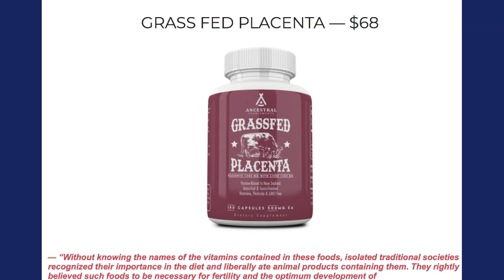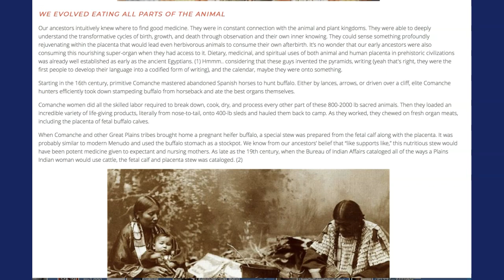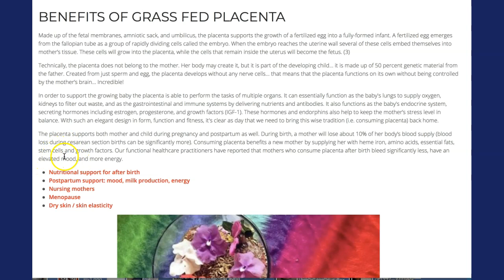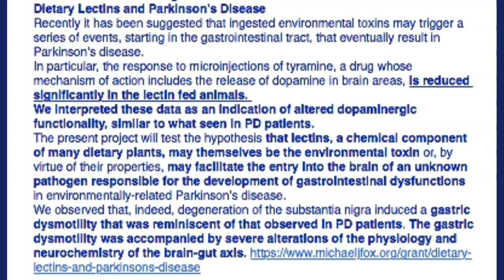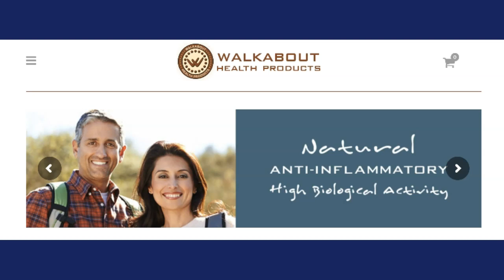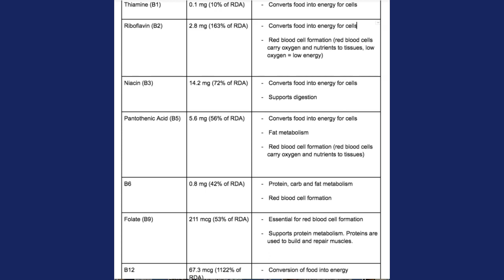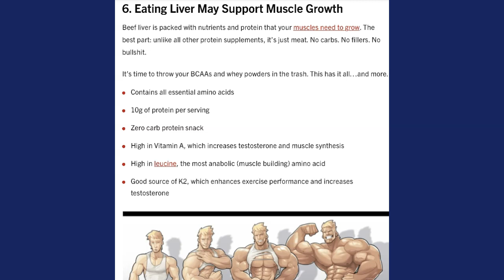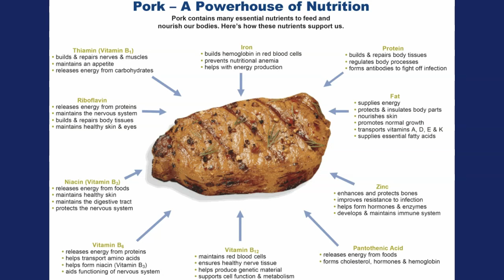Why I started to eat LIVER on a daily basis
NOURISH YOUR WAY TO HEALTH & HAPPINESS WITH DESICCATED BEEF LIVER
BENEFITS OF EATING LIVER
Most of us know that liver is good for you but do you know why, and if so, why aren't you eating it? Grass-fed and grass-finished liver from pasture-raised cows is among the most nutritionally dense foods in existence. This type of high quality liver is loaded with vitamins, minerals, proteins and healthy fats that support collagen synthesis (think skin, hair and connective tissues), immune health, and heart, brain and liver health.* Our early ancestors knew this, which is why their traditional diets included the frequent and nourishing consumption of this nutritional powerhouse. If you can't stomach the taste of liver, you can easily throw a few capsules down the hatch without incident — beef liver capsules are virtually tasteless. If you're looking into a high quality desiccated liver supplement, see below so that you know what to look for.

GRASSFED BEEF LIVER IS HIGH IN...

Preformed Vitamin A (aka retinol)
Choline
Folate
Vitamin B12
CoQ10
Bio-Available Iron
Hyaluronic Acid

[ FACT: Liver contains a source of iron bound to hemoglobin (heme iron) of which up to 33% is absorbed compared to non-heme iron which can have as little as 2% absorption.
For most of human history, we effortlessly consumed (nose-to-tail) the things we needed for strength, health and happiness. Like the fertile ground that we once walked upon, we were a natural extension of this earth.
In the modern world, we unknowingly struggle to fulfill our nutritional needs in order to support and sustain a vibrant, disease-free life.
We are now part of a world where autoimmune maladies and nutrient insufficiencies run amuck.
Whole food, nutrient dense organs can provide great benefit for those seeking targeted support in harmony with nature — the old fashioned way, the way that our early ancestors did.
Grassfed Beef Liver is a whole food dietary supplement that provides 100% pure bovine liver. This whole food contains proteins, peptides and enzymes exclusively expressed in liver tissue as well as powerful nutrients, such as vitamins A, B12, folate and choline. Our mission is our purpose... putting back in, what the modern world has left out.

BENEFITS OF GRASS FED PLACENTA
WE EVOLVED EATING ALL PARTS OF THE ANIMAL

Our ancestors intuitively knew where to find good medicine. They were in constant connection with the animal and plant kingdoms. They were able to deeply understand the transformative cycles of birth, growth, and death through observation and their own inner knowing. They could sense something profoundly rejuvenating within the placenta that would lead even herbivorous animals to consume their own afterbirth. It’s no wonder that our early ancestors were also consuming this nourishing super-organ when they had access to it.
The placenta supports both mother and child during pregnancy and postpartum as well. During birth, a mother will lose about 10% of her body’s blood supply (blood loss during cesarean section births can be significantly more). Consuming placenta benefits a new mother by supplying her with heme iron, amino acids, essential fats, stem cells and growth factors. Our functional healthcare practitioners have reported that mothers who consume placenta after birth bleed significantly less, have an elevated mood, and more energy.

Nutritional support for after birth
Postpartum support: mood, milk production, energy
Nursing mothers
Menopause
Dry skin / skin elasticity